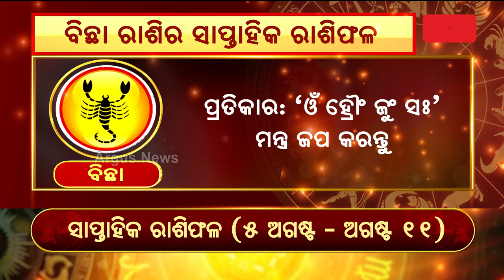Bhagya Bhabisyat || ବିଛା ରାଶିର ସାପ୍ତାହିକ ରାଶିଫଳ